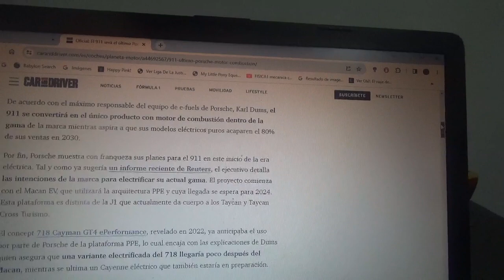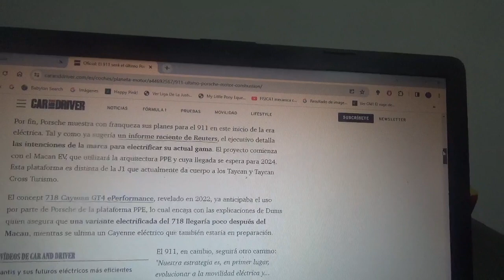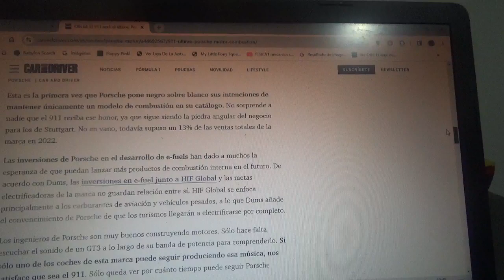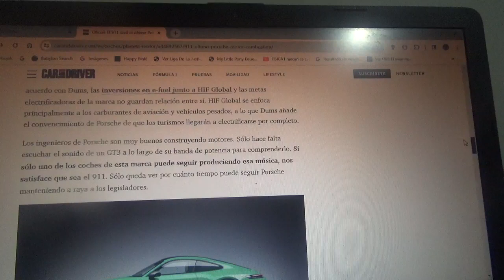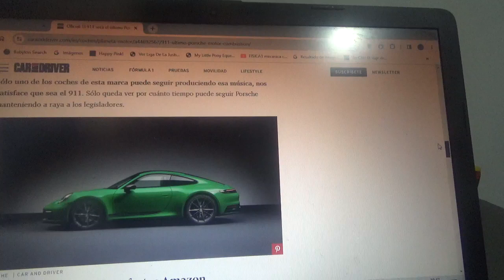El 911 será el último coche de combustión interna de Porsche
Esto es parte del plan de electrificación que está cumpliendo la marca automotriz alemana de Stuttgart y todavía le queda algo de vida a este icónico supercoche